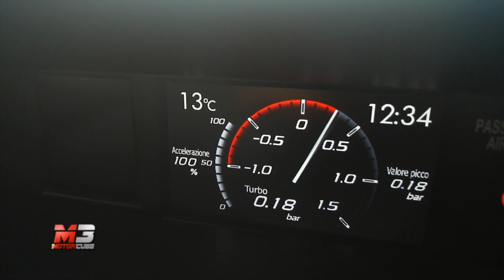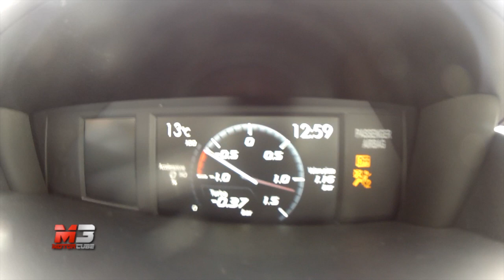NEW SUBARU WRX STI 2015 - DRIFT AND SOUND TEST DRIVE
NEW SUBARU WRX STI 2015 - DRIFT AND SOUND TEST DRIVE - ACI VALLELUNGA CIRCUIT